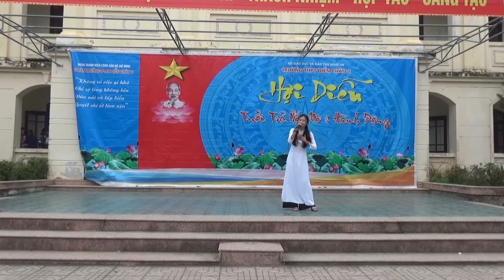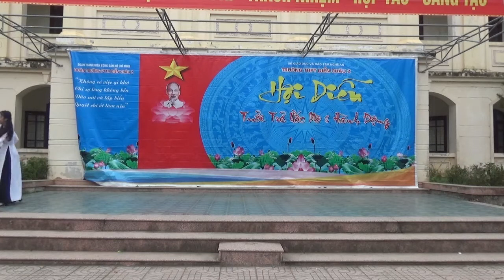Mẹ yêu - Việt Nam ngày mới - chi đoàn 10C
hội diễn văn nghệ 26-3